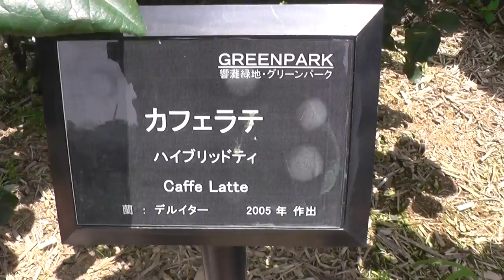薔薇バラRoseカフェラテCaffe latte